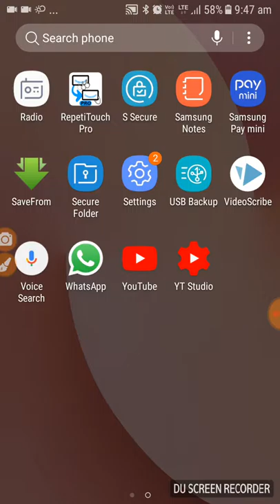GHOST IN COC!!!!REALLY MUST WATCH HARDIK COOL TECH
Clan name rebel for love lvl 3 clan#2028LYP99join here